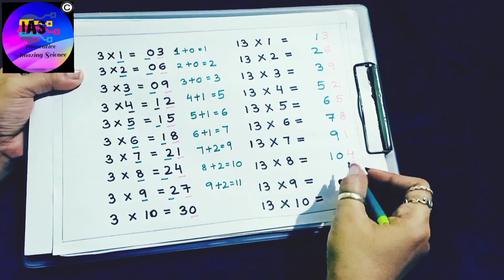Magic of 13 Fun way to learn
Magic of 13 !! Learning the table of 13 might be quite difficult for some. This video would help you to learn the table in a fascinating way provided you know the table of 3.

Hang out with me here :
Host - Sunayana Das

Participate in the quiz and be the winner 🏆

Thank you 💝 every one for watching 💞🙏